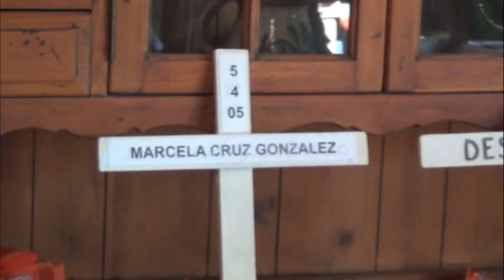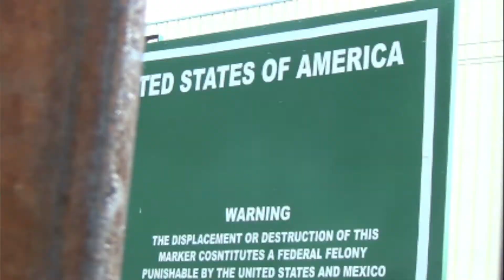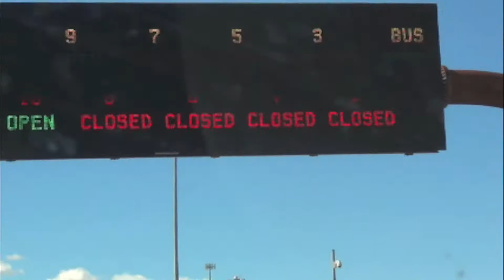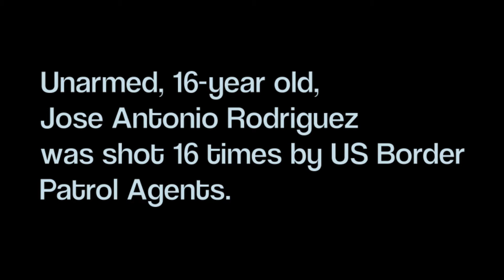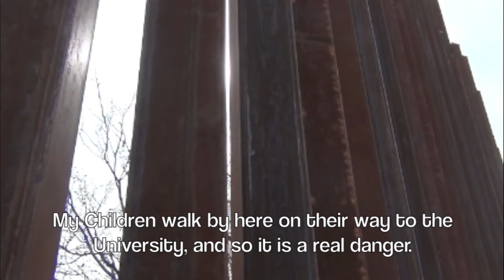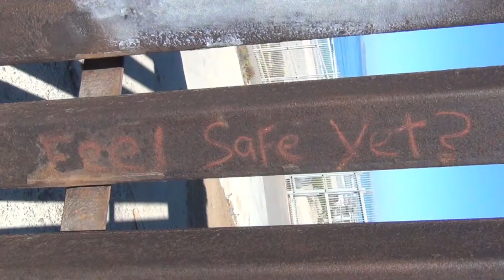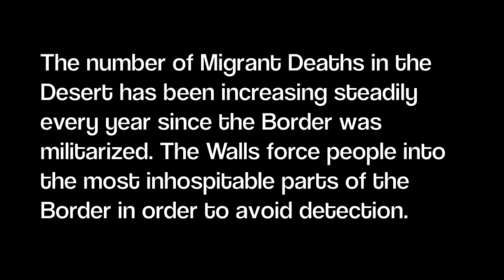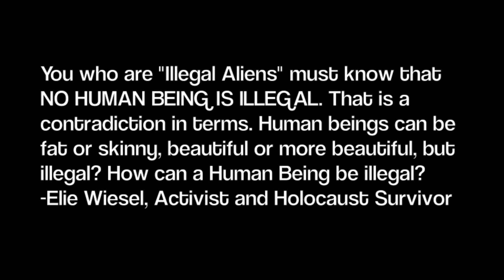Turning Walls into Bridges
A Brief look at the Man-Made catastrophe that is Border Militarization.

Taking down the Wall and demilitarizing the US-Mexico border is the first step to any meaningful Immigration Reform. We must reject all proposals that will further militarize our border.

Taking down the Border Wall will vastly decrease the amounts of deaths at the border and be the first physical step towards an open borders policy. Remember, the walls didnt exist until 1993. The primary purpose of the wall is to cut off the safe points to cross, especially population centers. Back in the day you could live in Tijuana and work in San Diego and vice a versa. The Wall was intended to decrease immigration by forcing those who were going to cross to go through the Desert, which is one of the most deadly places in the world. Even without Border Patrol and White Supremacist Militias running around threatening, deporting, and even murdering Migrants, the desert crossing represents a life-or-death gamble. Hundreds die every year from Exposure, Dehydration, Snake and Scorpion bites, and drowning attempting to cross the rivers and canals every year, something unheard of before the Border Wall. The true number of deaths is impossible to know as most bodies are impossible to find-the Desert has a way of cleaning up after itself. Those that are found are even harder to identify. The Policymakers knew that the Wall would cause more deaths, this was their intent. They hoped that the policy would deter immigration. It has not; it has only increased deaths. Almost 20 years later, with death toll in the thousands, we need to revise a policy that does not accomplish its goals and costs thousands of lives.

The most spectacular failure of the border wall is actually the most ironic-It has actually increased the permanent undocumented population of the United States. Before, crossing was so easy, that only the men would do it for the Harvest season, and then return to their families in Mexico. Since the crossing is so dangerous now, instead of risking their lives twice a year, the Migrants are becoming Immigrants, and bringing their families with them and permanently settling in the United States. And so the Border Wall has actually increased the Undocumented Population of the United States, by making Migration into a one way street, as opposed to a seasonal pattern of laborers moving with the seasons. The Border Wall is a stupid, ineffective, billion-dollar-at-taxpayer-expense, program that only succeeds in killing people. I think the border wall being taken down is perfectly reasonable, and will save hundreds of lives a year and allow natural patterns of seasonal migration to re-emerge, and as such is a prerequisite for any just and effective immigration reform.

If you are interested in learning more please look into the Green Valley Samaritan Patrol and the Colibri Center for Human Rights for more information on the humanitarian crisis on our borders.